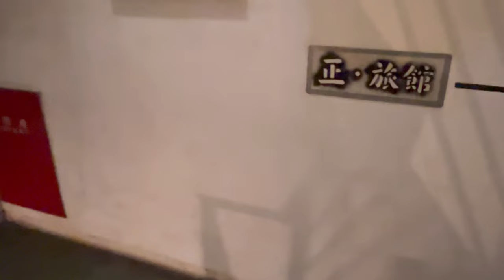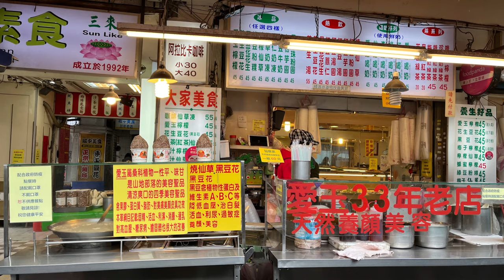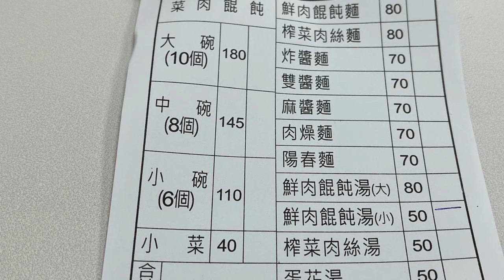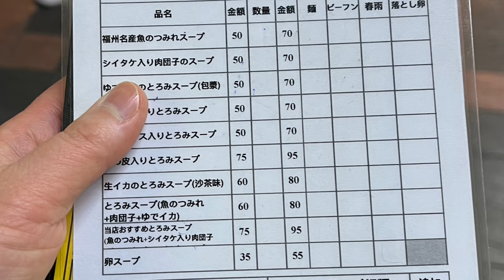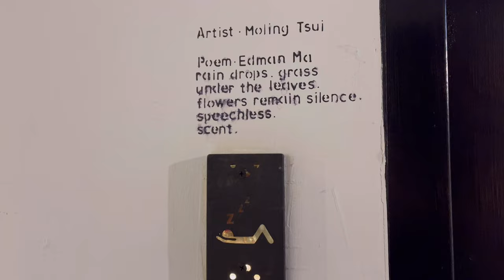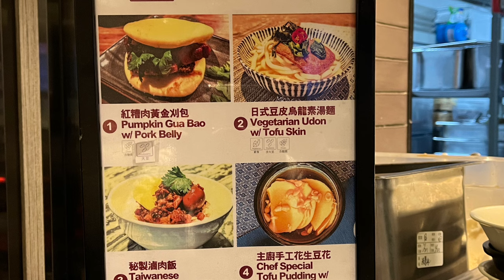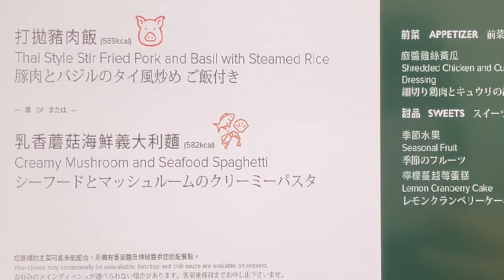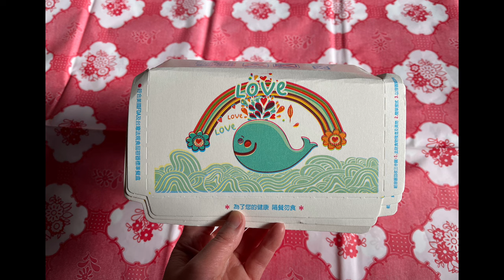【台湾ひとり旅→絶望】お客さんが絶えない激ウマ店/本当におすすめ絶品豆花/激ウマ台湾土産/最終回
【ひとり旅の絶望の乗り切り方】

今回の動画は台湾ひとり旅4日から6日の帰国日までになります。

やんちゃがすぎて３日目の夜から風邪を引きました。very具合悪くなりました（涙）

いかんせん食欲がない！！まったく！！

楽しい旅が急転直下、絶望の旅に。

そんなこんなで5泊6日が3泊4日になったVLOGです。

三來素食館 Sun Like Vegetarian Restaurant

趙記菜肉餛飩大王

來呷甜甜品

永富魚丸店

Comida Toast